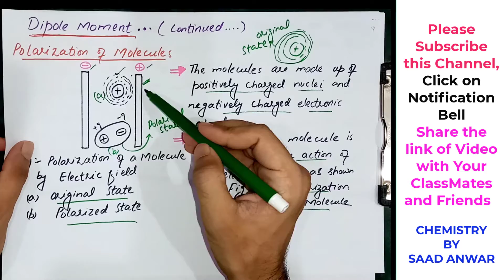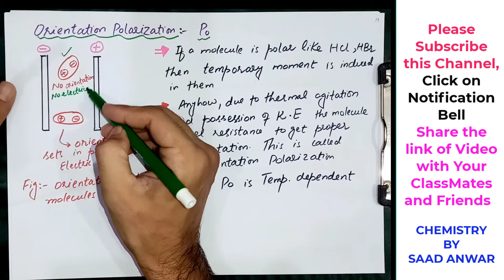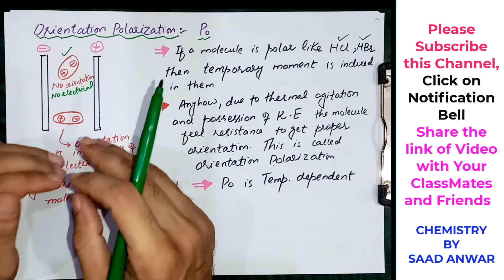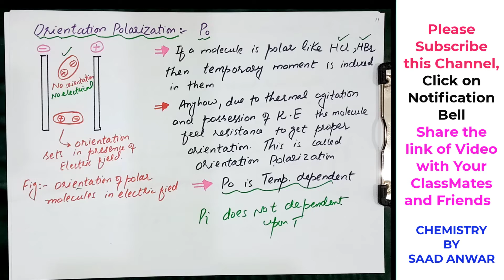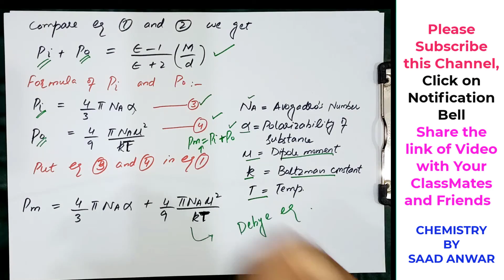Dipole Moment | Induced Polarization|Orientation Polarization|debye equation for polarization| Saad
Dipole Moment | Induced Polarization|Orientation Polarization| Debye equation for polarization| Clausius Mossotti equation |Mathematical Treatment | Urdu\Hindi | Saad Anwar